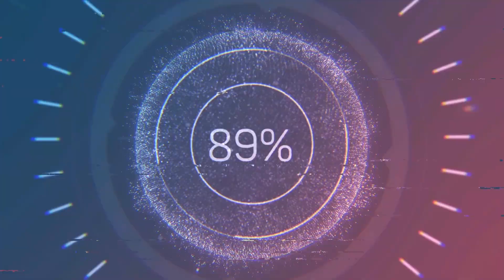Patna Double Decker Bridge Latest Update || देखिए पहला 3d लुक || Aman Official Vlog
Patna Double Decker Flyover ऐसा दिखेगा
 पटना में बनेगा बिहार का दूसरा डबल डेकर रोड कारगिल चौक से लेकर पटना साइंस कॉलेज तक इस दो तलने वाले रोड का निर्माण 3 वर्षों में होगा जिसके बाद अशोक राजपथ पर तीन चरणों में चलेगी गाड़ियाँ
patna double decker flyover,double decker flyover,decker flyover,patna double decker

पटना की सबसे अधिक व्यस्त सड़कों में एक अशोक राजपथ पर बनने वाले डबल डेकर एलिवेटेड रोड का निर्माण कार्य शुरू कर दिया गया है. निर्माण कार्य में लगने वाली भारी भरकम मशीनें कार्यस्थल पर पहुंचाई गयी हैं. कारगिल चौक से एनआईटी तक इस डबल डेकर एलिवेटेड रोड का निर्माण होना है. जिसका शिलान्यास बीते 4 सितंबर को किया गया था. सूबे के मुख्यमंत्री नीतीश कुमार ने इसका शिलान्यास किया था.

MANOJ DEY
TECH BERNER
SANDEEP MAHESWARI
PARAS THAKRAL
FLYING BEAST
AMIT BHADANA
TECHNICAL GURUJI
KHAN SIR
ASHISH CHANCHLANI
SAURAV JOSHI VLOG
THE WAY 4 U
DEVELOPMENT OF BIHAR
DEVELOPMENT OF INDIA
DEVELOPMENT OF PATNA

double decker flyover in patna
double-decker flyover in bihar
double decker flyover chapra
double-decker flyover india
first double-decker flyover in bihar
double-decker flyover in chapra company name
how many flyover in patna
love patna
love bihar
hamara bihar
i love bihar